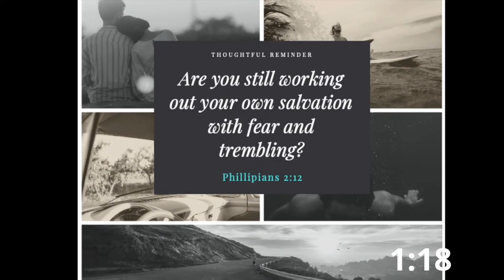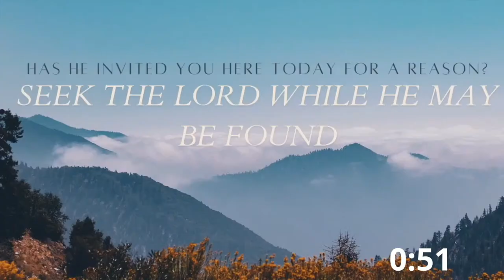Eld. Arnold Sandridge - What's in a Name?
Tuesday Evening Service - January 9, 2024